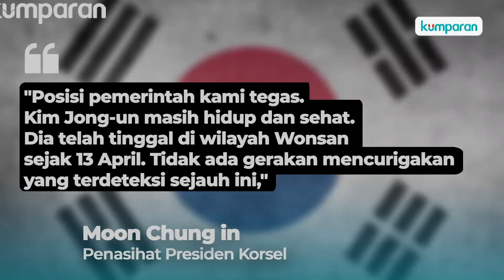Diisukan Meninggal, Korsel Sebut Kim Jong-un Masih Hidup dan Sehat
Pemimpin Korea Utara Kim Jong-un saat ini dalam kondisi masih hidup dan sehat. Hal ini disampaikan oleh Moon Chung in, penasihat kebijakan luar negeri Presiden Korsel Moon Jae-in, Minggu (26/4). Kim Jong-un sempat diisukan meninggal dunia. Perihal kesehatan Kim muncul setelah ia terakhir muncul di media pemerintah Korut pada 11 April. Selengkapnya, simak video berikut.